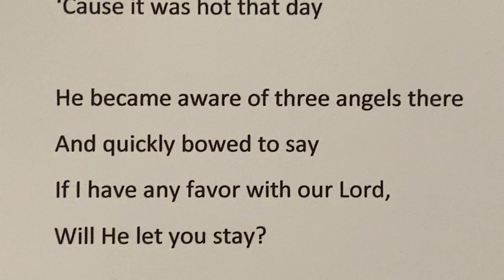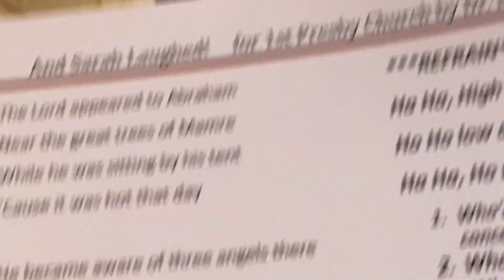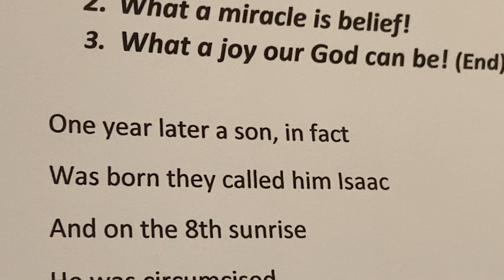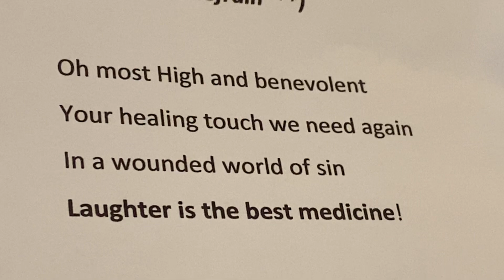First Presbyterian Church of Staunton - Worship Service 6/14/20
Friends and family are welcomed to view our service from 6/14/20, in our effort to provide worship during this phase of social distancing.

The doors may be temporarily closed, but the church is and always will be wide open!

Welcome brothers and sisters to the Heart of Staunton!

Today’s Service Features:

“Permission to stream the music in this service obtained from ONE LICENSE, License A-735647. Reprinted with permission.

Sermon: Rev. Karen H. Allamon
“The Best Medicine”
Liturgist: Elder Geoff Coleman
Reader: Mr. Merv Wunderlich
Reader/Organist: Mr. Otto W. Pebworth
Reader/Soloist: Dr. Renee Huff
Videographer: Elder G.W. Laase

Those interested in sending tithes or donations to the contribution of our ministry and missionary work, please send to:

100 East Frederick Street
Staunton, VA 24401